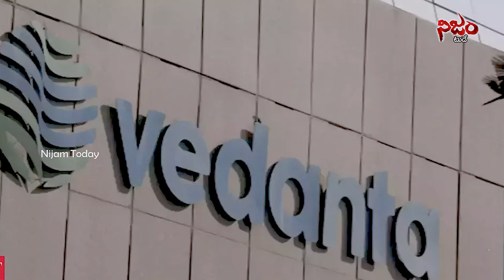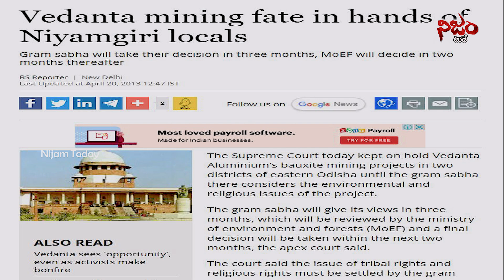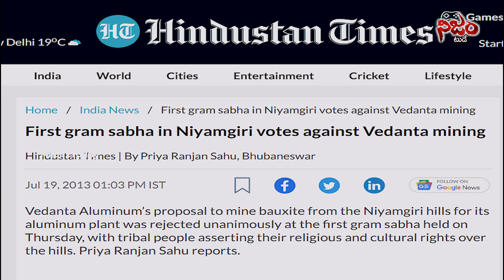ప్రజల అధికారాన్ని చాటిచెప్పిన తీర్పు || మహేష్ బాబు సినిమాకి ఏమాత్రం తీసిపోని రియల్ లైఫ్ స్టోరీ